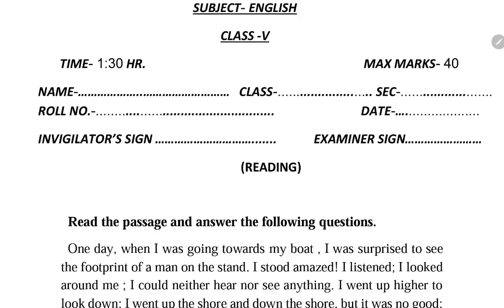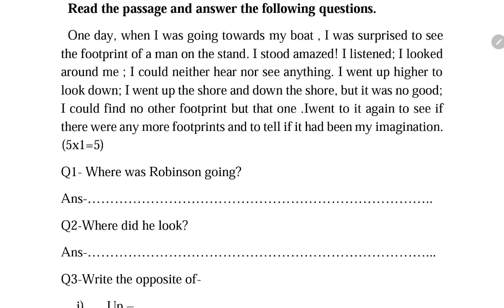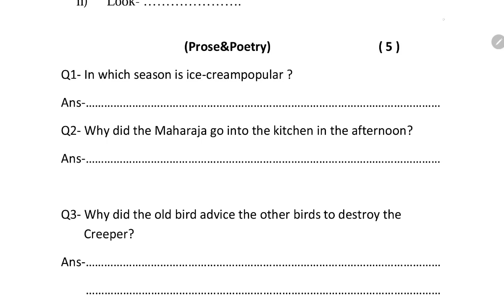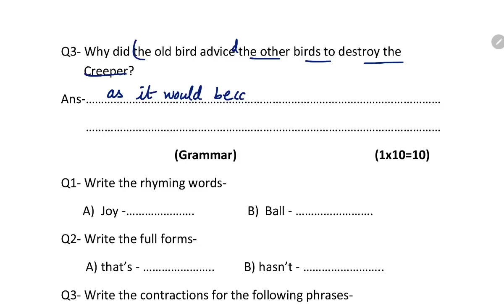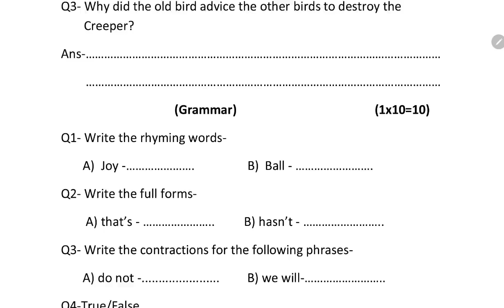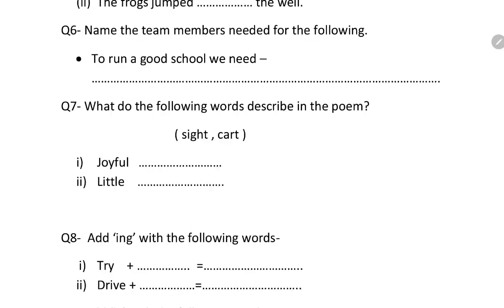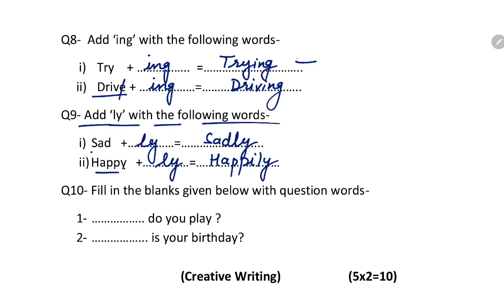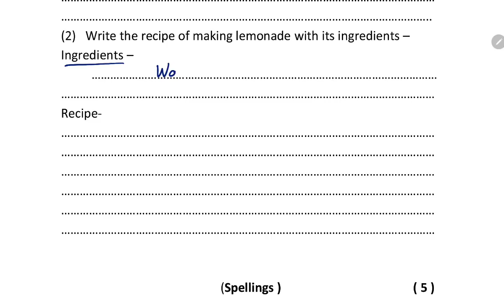PT-1 Question Paper / Class-5 ENGLISH Previous Year Periodic Test Question Paper /Kendriya Vidyalaya